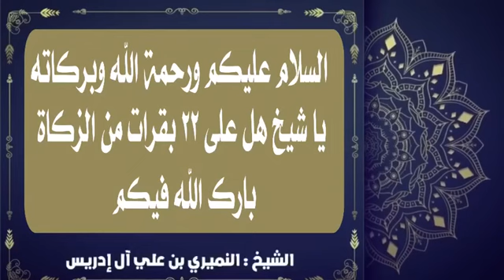١٨ أبريل، ٢٠٢٣(1)